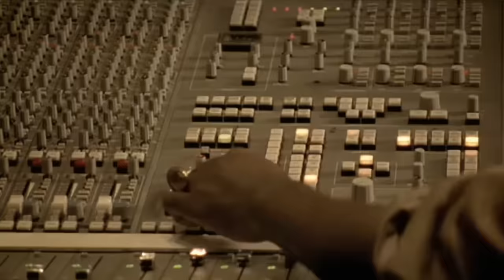Wake Up Everybody - Brandy, Mary J. Blige, Missy Elliott, Wyclef Jean, Ashanti (Official Video)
"Wake Up Everybody" was a compilation album released to coincide with the 2004 presidential election in the U.S.

LYRICS
[Wyclef Jean]
Ay! Wake up, wake up!
You've got the power (x2)
My people in the east shore, you gotta wake up
Midwest, dirty south, yo, you gotta stand up
All my homies in the west, yo, you gotta wake up

Wake up, wake up (x9)

Wake up everybody, no more sleeping in bed
No more backwards thinking, time for thinking ahead
The world has changed so very much from what it used to be
There's so much hatred, war and poverty

[Monica]
Wake up all the teachers, time to teach a new way
Maybe then they'll listen to what you have to say

[Claudette Ortiz]
Cause they're the one's who coming up
The world is in their hands
When you teach the children
Teach them the better questions you can

[Eve]
Uh... scream "peace," do we mean it?
Can you feel it when we scream it out loud?
Do you believe that we need it?
Do you believe that it could get right?
That the children of the world deserve a good life?
Well, if you do, it's time to wake up your mind
We can make it better and I know it might take some time
But we gotta start somewhere
How about with you and me?
From us it goes to others
Then we'll have our unity

[Musiq Soulchild]
Wake up all the doctors, make the old people well
They're the ones who suffer and who catch all the hell
But they don't have so very long before their Judgment Day
So won't you make them happy before they pass away

[Ashanti]
Wake up, all the builders time to build a new land
I know we can do it if we all lend a hand
The only thing we have to do is put it in our mind
Surely things will work out

[Faith Evans]
'Cause they do it every time

[Fabolous]
I ain't here to take up y'all time
I came to shake up y'all mind
It's everybody's wake up call time
I can't sleep too long
While they do the people wrong
Let's clean the world up
Before they sweep through, gone
This is real talk you can peep through songs
So when you feel weak
These words will keep you strong
And help make a change for the better
It's hard one to do it
But make can make some changes together

(2x) [Chorus:]
The world won't get no better
If we just let it be
We gotta change it, yeah, just you and me

[Ad-libs: Brandy]
Hey, yeah, oh
Get no better
Let it be
Oh, we gotta change it yeah
Oh, won't get no better
Let it be, let it be, let it be
Better

[Jadakiss]
Set a goal for the plan up here
We gotta stand up here
Give thanks to The Man Upstairs
Put the egos and the pride to the side regardless
And just be role models, parents, artists
We can make a change
And we can make it the hardest
If you gon' make a baby
You should make him the smartest
Let him know good and bad, right from wrong
How to roll with the punches when life moves on
The stress won't take toll if you don't sweat it
World won't get no better if we don't let it
Let the negative energy ride
Keep hope alive
It's about time that we open our eyes
Wake up

[Missy Elliott]
Yup, we all best to vote
I don't care about the guns you tote
Listen to me like you listened to Fahrenheit 9/11
Ain't no time for the second guessing
The words I speak?
Wake up the ones who sleep
The leaderships?
Fix your mouth to teach
Emcees?
Teach the kids what's peace
They don't have to worry about the police
We make them rich so they don't have to thief
Every artist here on this track
Will make a change here for young cats
This is for everybody white or black
You better go and vote
And get up off your back

(3x) [Vamp:]
Wake up everybody, no more sleeping (x3)
Wake up everybody, time for thinking, thinking